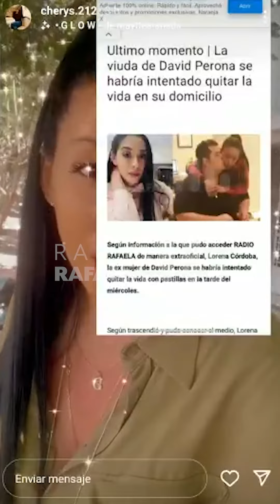El descargo de la viuda de Perona- RADIO RAFAELA